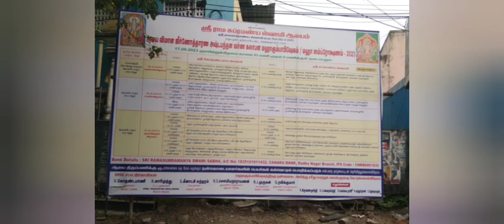Rama Subramania Swamy Temple Kumbabhishekam at Radha nagar, Chrompet.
Makkal Murasu web tv